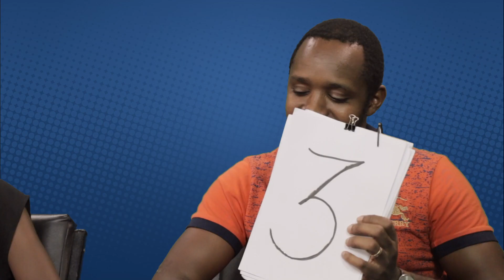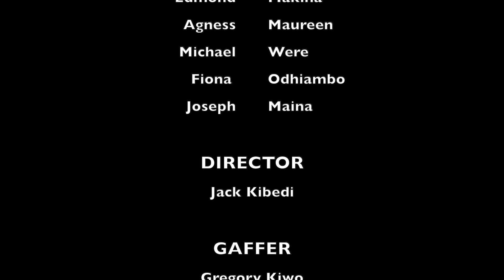Fixing KE Pilot Episode